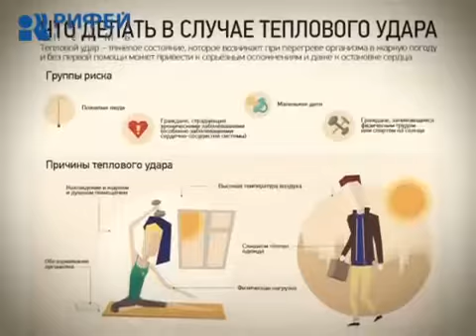как избежать солнечного удара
Профилактика солнечного удара